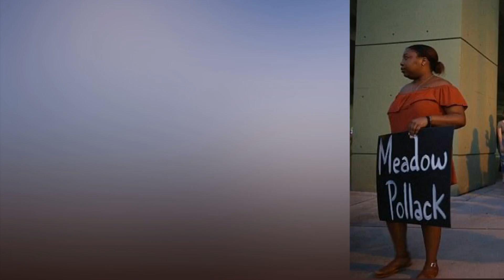Judge j ails 'gravely ill' Surrey pensioner for s ex a ssault